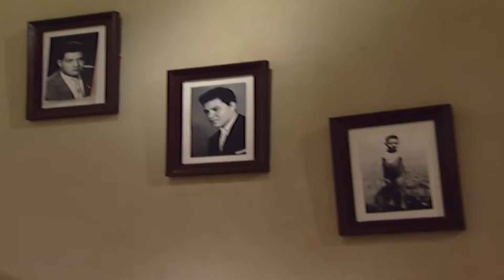الأخ الجاحد ! ضابط أمن الدولة أخوه اتمسك في المظاهرات وكان هيتمد على رجله ويعلقه